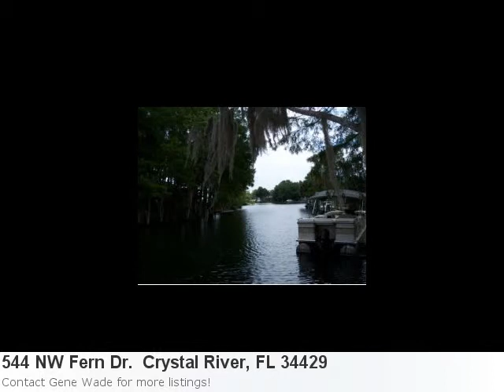Real Estate Listing In Crystal River, Fl - 3 Bedroom, 3 Bath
You Have Got To See This Remarkable New Home Listing In Crystal River: Property Details For: 544 NW Fern Dr. Crystal River, FL 34429Type: Residential- Single Family HomePrice: $229,000 Bedrooms: 3 Baths: 2.5 Sq Feet: 2,410 Here is some additional information about 544 NW Fern Dr. Crystal River FL: See full detail for Listing: 355042 Here is what Trulia.com has to say about the area: Crystal River Market Stats: There are 42 four bedroom properties available with an average listing price of $379,738. Overall the average listing price in Crystal River is $214,702. Waterfront Living! Location Is Right Off Of Kings Bay! 3 Bedroom/2.5 Baths House With Swimming Pool!! Open Floor Plan, Floating Dock And Cement Seawall!! See It Today!!